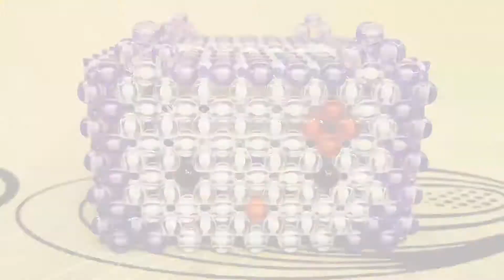How to make Bead tissue box kitty picture || 5 Minute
snadaykhmer bead gift#bead crystal#5minute
Please click this video for more information and more video and
You Can learn and good idea from Snaday Khmer Art Chanel.
This video we are showing How to make Bead tissue box kitty picture || 5 Minute